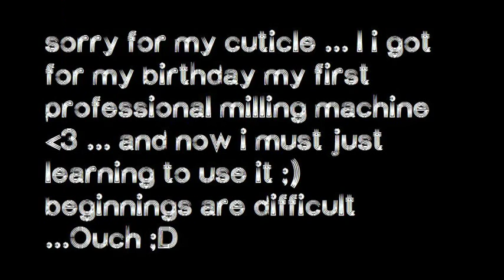Winter birds - nail art vote contest giveaway 7 Mesi Nail Art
:) Click
**"There will be two winners: 1st winner will be the winning nail art participant (will have priority choosing prize).  2nd winner is someone who participated in voting (you can get multiple entries daily to increase your chances). Nail art participants can also vote daily for themselves. Prizes are shown below and I'll have an image with a direct link you can re-pin\tumblr\tweet when voting begins. Let the nail art commence! "**

My nails is number 7 ^-^ Do not forget to vote every day and good luck!

Zdobienie paznokci na dloni , zimowe zdobienie ,

MesiaszCiszy - Mesi Nail Art

Suprise 4 you!
You can use my cupon code

and don't forget comment ;)
xoxo